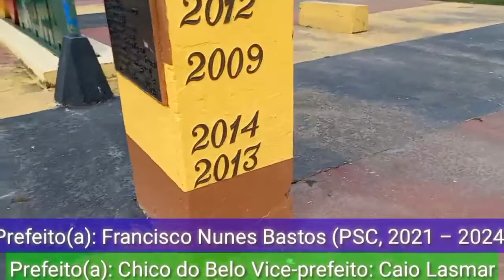ANAMÃ - MOSTRANDO ANAMÃ DEPOIS DAS GRANDES CHEIAS DE 2021